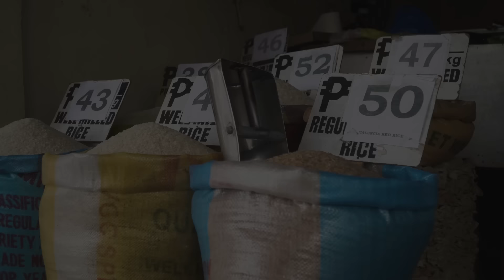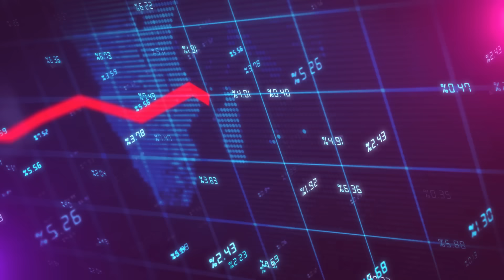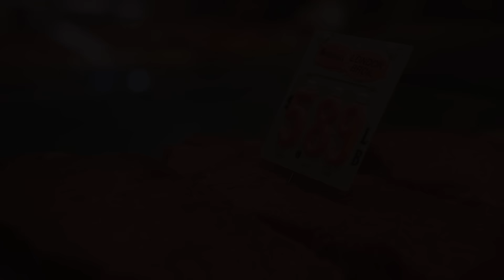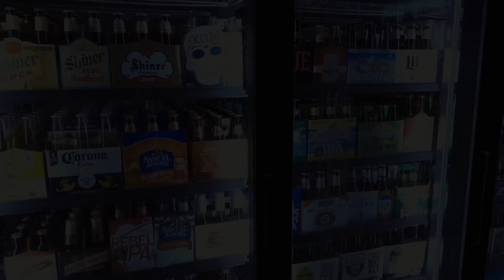13 Alimentos que Desaparecerán de los Supermercados en 2024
Analizamos 13 alimentos que podrían desaparecer de los supermercados en 2024.

En este video, analizamos las razones detrás de la escasez de estos productos, desde cambios climáticos hasta conflictos globales y problemas económicos.

Prepárate para lo que está por venir y conoce cómo estas dificultades podrían afectar tus compras diarias.

MARCAS DE TIEMPO:

00:00:00 Introducción
00:00:36 Pescado y Mariscos
00:01:20 Arroz
00:02:02 Pasta
00:02:41 Café
00:03:18 Aceite de Oliva
00:03:56 Miel
00:04:33 Carne de Res
00:05:12 Vainilla
00:05:46 Patatas
00:06:18 Avena
00:06:51 Maíz
00:07:30 Cerveza
00:08:05 Lácteos
00:08:41 Outro